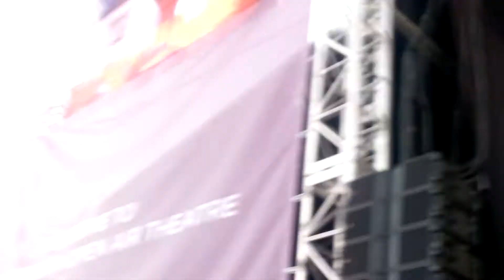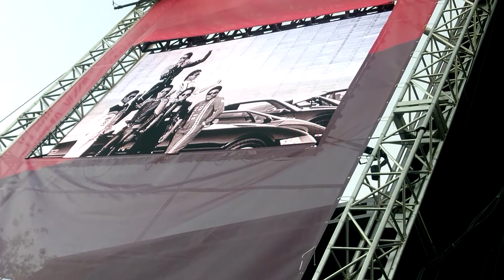The Jacksons concert June 17 th 2017 pt 10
The Jacksons 10